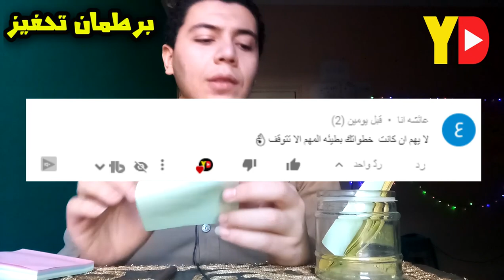برطمان تحفيز لطلاب الثانوية العامة ( 8 )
أقوى سلسلة حلقات تحفيزية لطلاب الثانوية العامة والأزهرية من اختياركم ..
شارك نعانا بأفضل مقولة بتحفزك في التعليقات عشان تكون معانا الفيديو الجاي